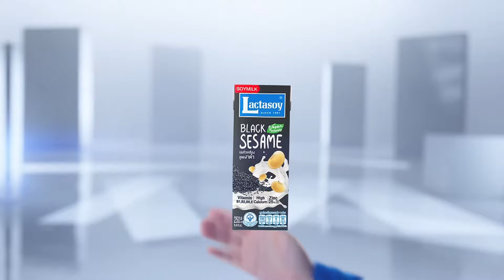ป้องน้ำท่วมเมืองกรุง ห่วง “ลานีญา” ทำฝนตกหนัก l TNN ข่าวเช้า 02-06-2024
นายกรัฐมนตรี ห่วงปรากฏการณ์ลานีญาทำให้ฝนตกหนัก สั่งทุกหน่วยงานเตรียมรับมือฤดูฝน กำชับ สำนักงานทรัพยากรน้ำแห่งชาติ วางแผนป้องกันไม่ให้ “น้ำฝน-น้ำเหนือ-น้ำหนุน” ท่วมกรุงเทพมหานคร